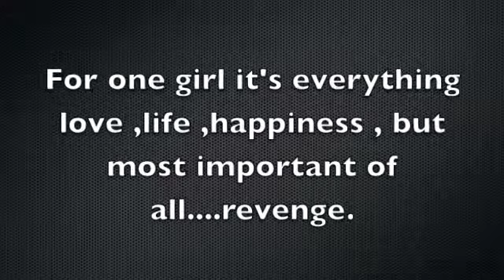Mockingjay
8th Hour Jaden